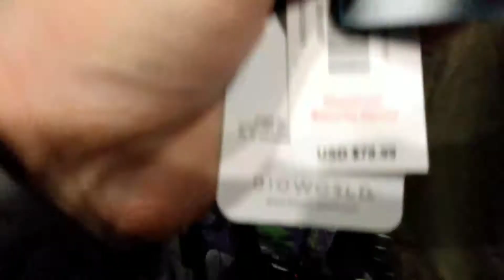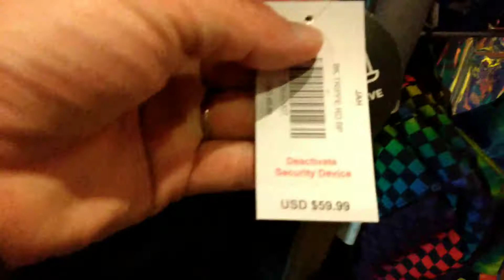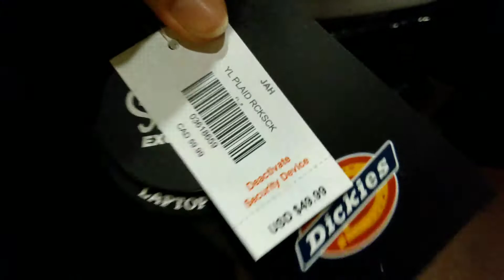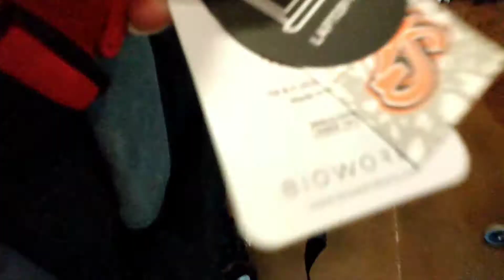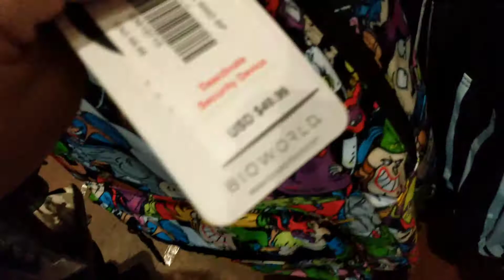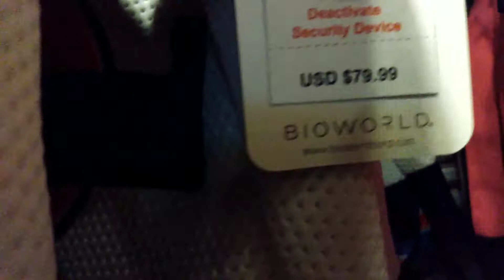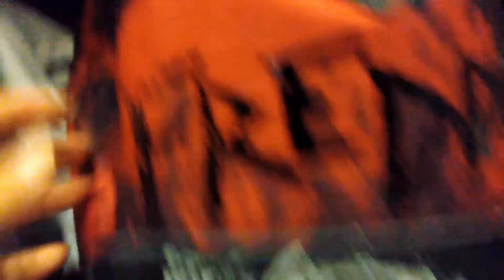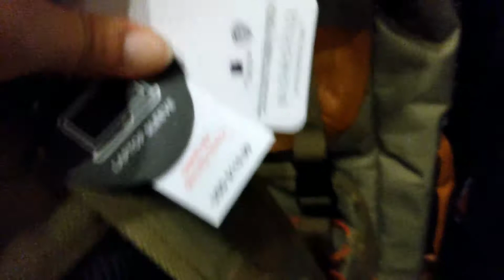BACK TO SCHOOL BACKPACKS 40% OFF AT SPENCERS - JULY 2020- COME WITH ME